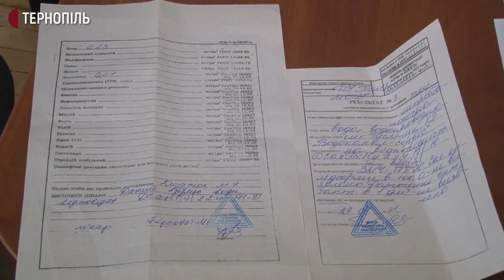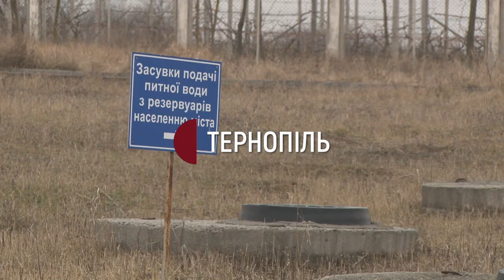У Гусятині найдорожча вода на Тернопільщині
У Гусятині найдорожча вода на Тернопільщині. Там за водопостачання та водовідведення люди платять 45 гривень. Про це розповіла заступниця керівника обласного департаменту житлово-комунального господарства Софія Близнюк